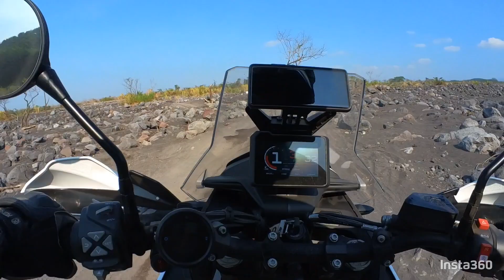El Rodeo - Siquinala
8 Ríos a Siquinala